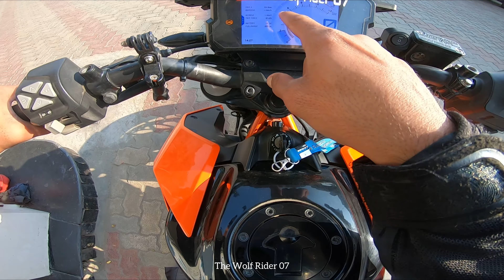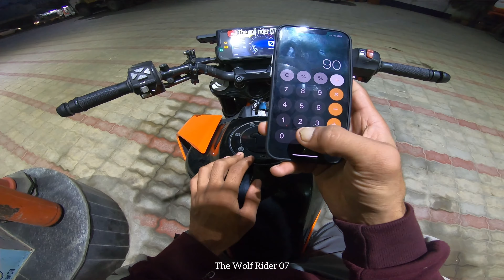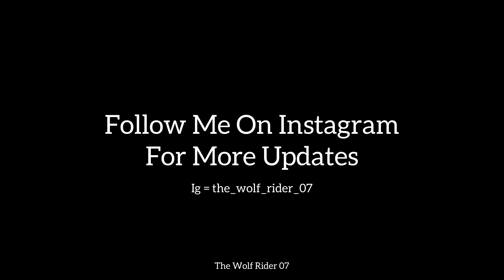Bs4 kTM Duke390 2017 Model Mileage Test😍💙| ITNA KAM?😰💔| Isse Jyada Ek SUPERBIKE Dedeti Hai!😑😭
HEY GUYS! ❤
THEN TAP THE LIKE BUTTON 👍

SOFTWARE = Inshort APP

1= HELMET = STEELBIRD S-A 2 ( RED GLOSSY )

2= RIDING JACKET = CRAMSTER

3 = RIDING GLOVES = ALPINE STAR

4 = KNEE GUARDS = PRO BIKER